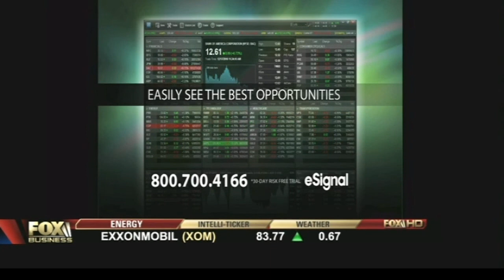Greg Raymer, WSOP Champion Discusses Online Poker Indictments. Fox Business April 19, 2011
*** PLEASE CLICK "Show More" *** WSOP Main Event Champion Greg Raymer discusses the online poker indictments of April 15th.

Greg Raymer states that poker is a game of skill and should not be classified in the same way as other pure chance gaming.

I hate how Fox Business never understands the distinction between poker and gaming.  You see it in their ridiculous graphics—showing a roulette wheel when we're talking poker!

Notice I included an eSignal commercial following the interview.  This commercial actually aired right before the Greg Raymer interview.  I included it as an ironic example of how stupid laws against online poker are.
Day trading which is filled with risk, but also requires skill, is legal.  And poker is taboo?

Sorry about the audio sync problem.  Don't know what went wrong.